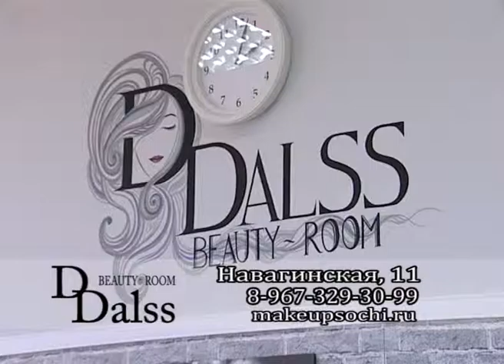Программа "В курсе". Центральный район г. Сочи (Эфкате Рен ТВ Ren TV)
Очередной выпуск программы посвящен итогам развития Центрального района Сочи в 2016 году. Гость студии - глава Центрального района г. Сочи Андрей Терещенко.

Сочи. Новости.
Телеканал Эфкате.